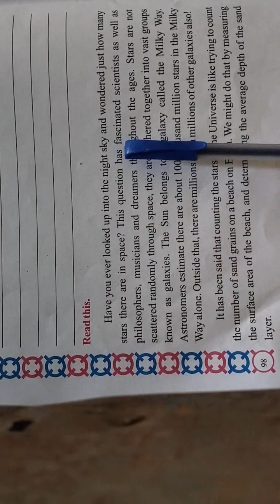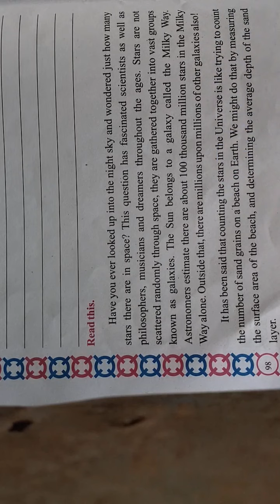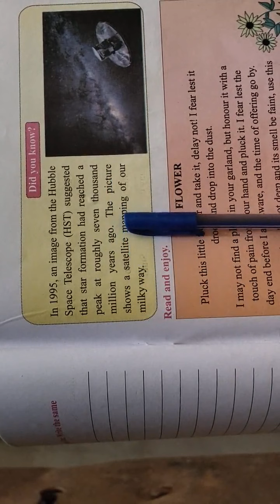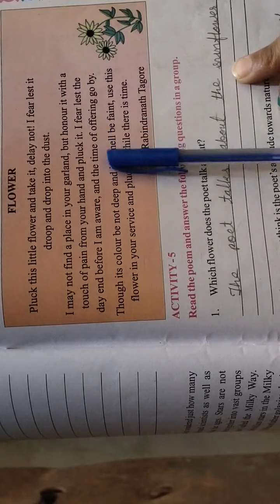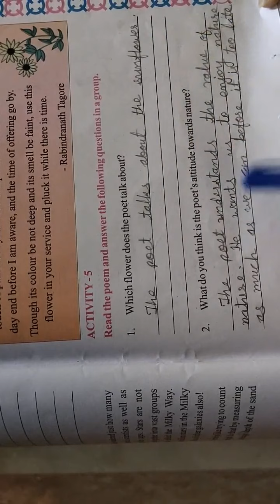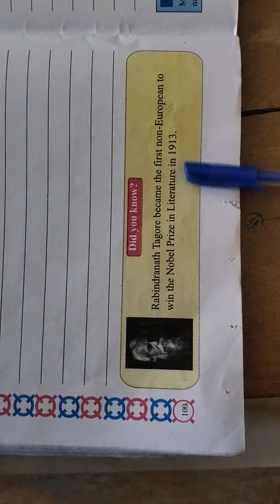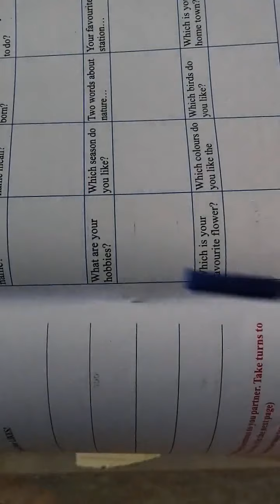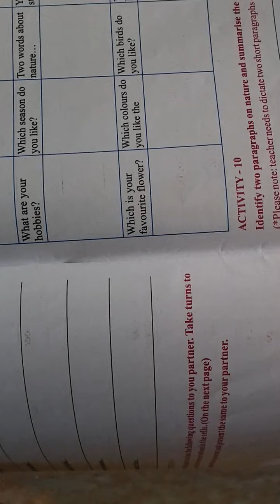BEMS STD 4 ENGLISH UNIT 11 PART 3